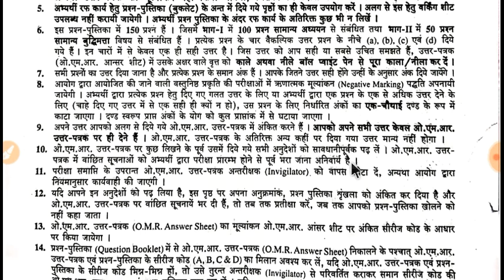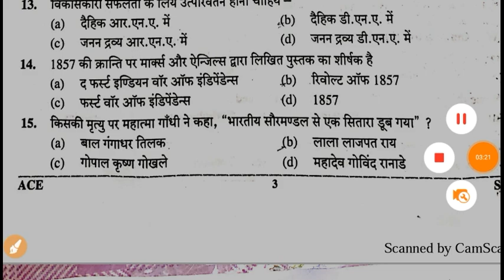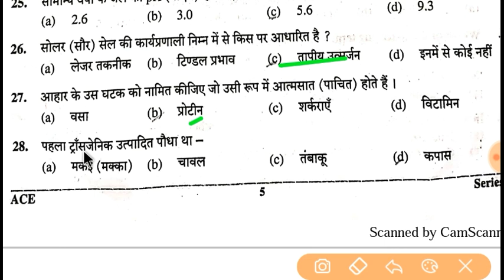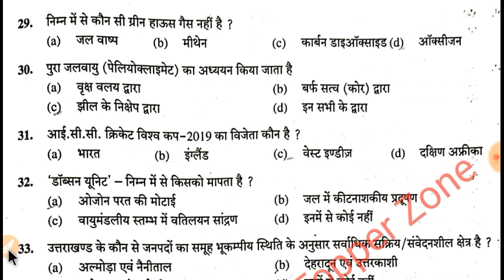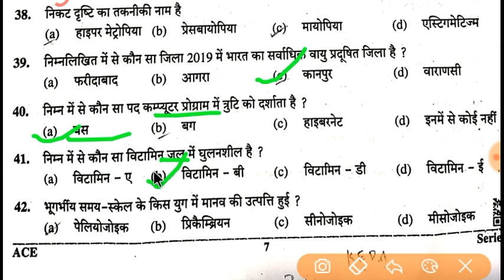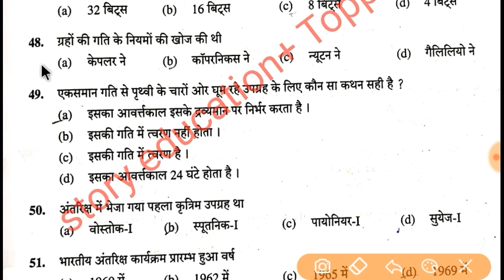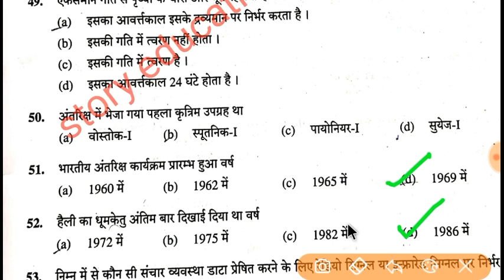उत्तराखंड वन संरक्षक 3 नवंबर 2019 लो आ गई आंसर की जल्दी देखो 100% Right Answer key